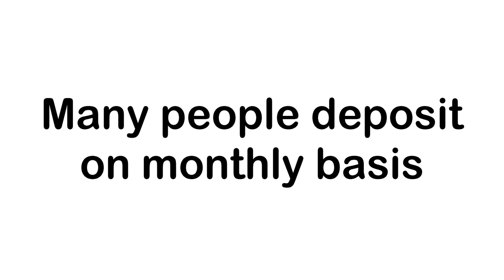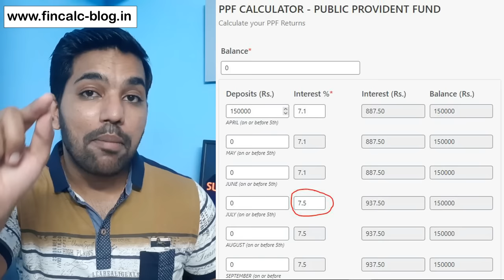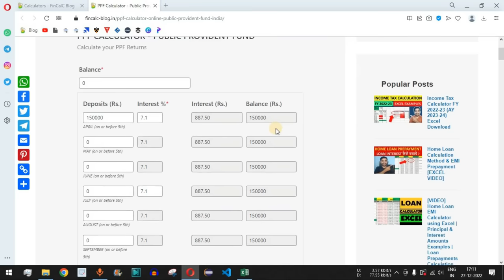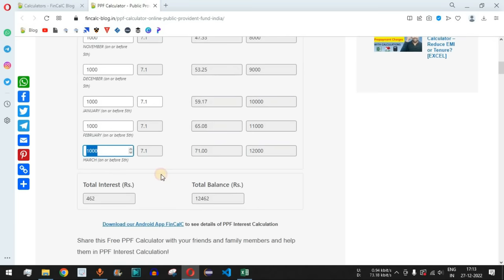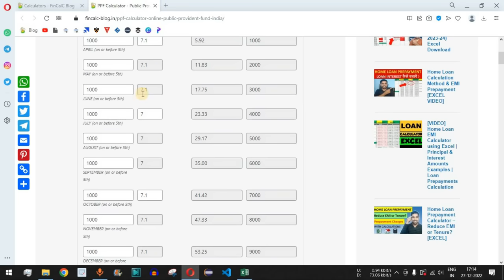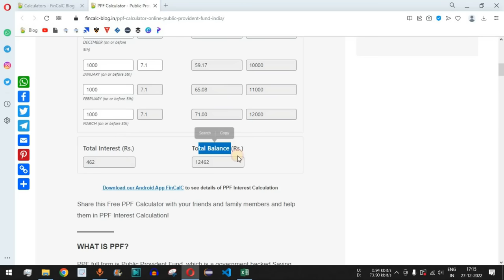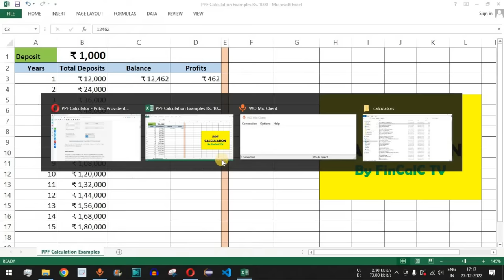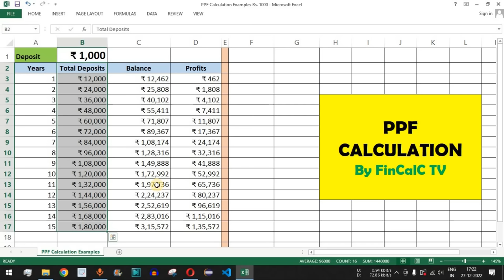₹1000 PPF Interest Calculation for 15 Years | PPF Calculator and Account Benefits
Rs. 1000 PPF Interest Calculation for 15 Years | PPF Calculator and Account Benefits in Hindi
In this video by FinCalC TV we will see PPF Interest calculation for 15 years if you deposit Rs. 1000 every month at 7.1% interest rate.
We will also see how interest is calculated in PPF when interest rate changes quarterly.
Many queries will be solved such as ppf calculator for 15 years, ppf account benefits, ppf account kya hai, ppf interest rate, etc.

WHAT IS PPF?
PPF full form is Public Provident Fund, which is a government backed Saving Scheme. Many Indians invest in PPF and treat it as a retirement fund since it has a lock-in period of 15 years. Also it helps in saving income tax while claiming deductions under Section 80C (maximum deduction up to Rs. 1.5 Lacs in a financial year)

Features of PPF
- PPF or Public Provident Fund is a savings scheme offered by the Government of India.
- PPF has a lock-in period of 15 years
- Minimum deposit amount in a FY to keep your PPF account active is Rs. 500
- Maximum deposit amount for which you can earn interest in PPF account is Rs. 1,50,000
- The interest on the account is paid by the government of India and is set every quarter, It is also tax-free.
- PPF interest is calculated every month and is compounded annually
- The applicable PPF interest rate for Jan 2022 to Mar 2022, has been fixed at 7.1% annually.
- PPF or Public Provident Fund falls under EEE category (Exempt, Exempt, Exempt), which means, the Deposits, Interest and Maturity Amounts are all exempted from Income Tax
- Partial withdrawals are allowed in PPF account
- Loan facility is also available in PPF account

HOW TO MAXIMIZE PPF INTEREST?
When you deposit Rs. 1.5 Lacs before 5th April, you get maximum interest in PPF for that financial year

IS PPF AVAILABLE FOR 5 YEARS?
When you open a PPF account, there is a mandatory lock in period of 15 years, so you have to continue PPF account for 15 years. In case you want to deposit only for 5 years, than you should look for some other tax saving instruments like 5 year Fixed Deposits or ELSS (Equity Linked Saving Scheme)

After 15 years in PPF, you have the option to either close the account and take entire tax free maturity amount in your savings account, or to extend your PPF account for next 5 years, with or without deposits.

Extending PPF with a block of 5 years is one of the best solutions to earn more compounding interest in case you are not in a need of money for next 5 years.